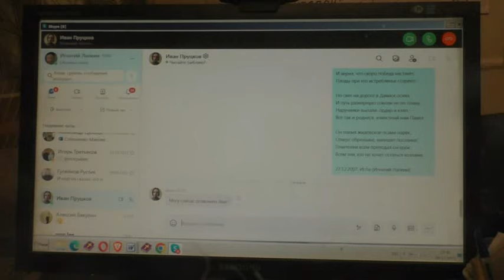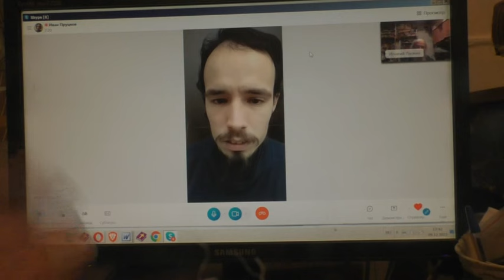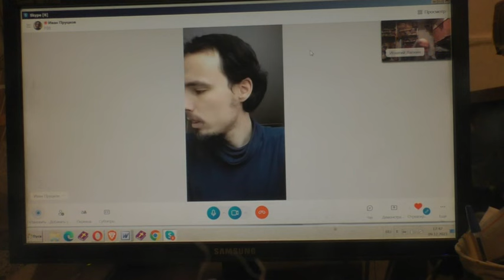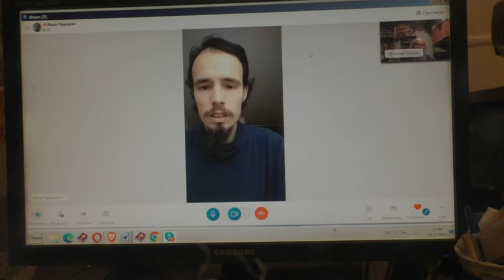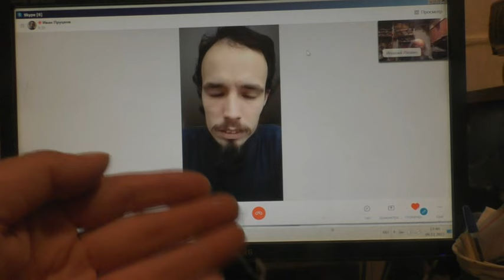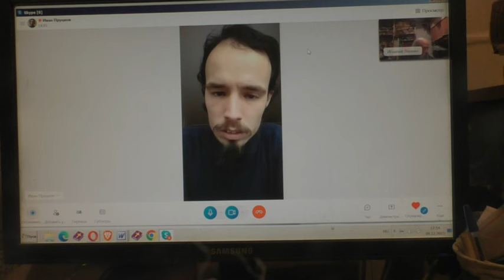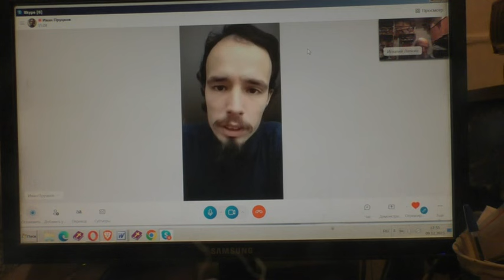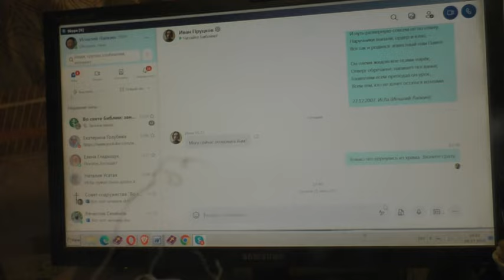Ко крещению готовиться уже пора 09 12 2023